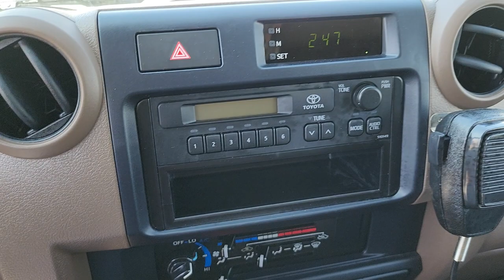New 2022 Toyota Land Cruiser Diesel Ambulance Now Available For Sale In Dubai (Export)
Brand new 2022 Toyota Land Cruiser 4.5 v8 turbo diesel ambulance series 78 now available for sale / export in Dubai with Friends Automotive.

Car is available in Dubai for export to any destination worldwide.

We are car exporters from Dubai since last 12 years. Our prices are good, service is quick and shipping turn around is fast. We deal in new and used cars and car parts / accessries. We ship cars to any sea port worldwide. We also have extensive knowledfe of car market trends, latest pricing and up to date stock details.